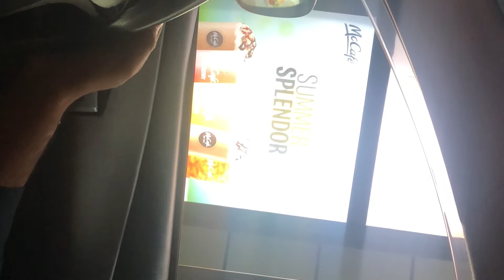Another treat by my friend & special thanks to Kamran khan. (Must Watch)